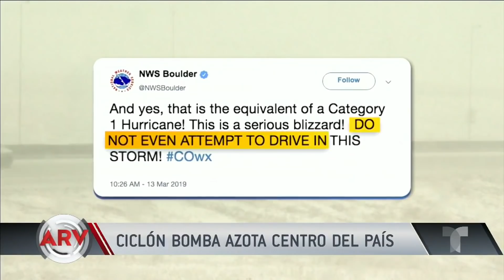Monstruosa bomba ciclónica azota el centro de EE.UU. | Al Rojo Vivo | Telemundo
Esta ha sido catalogada como la peor tormenta que ha afectado al país y al menos 70 millones de personas en Estados Unidos son afectadas.